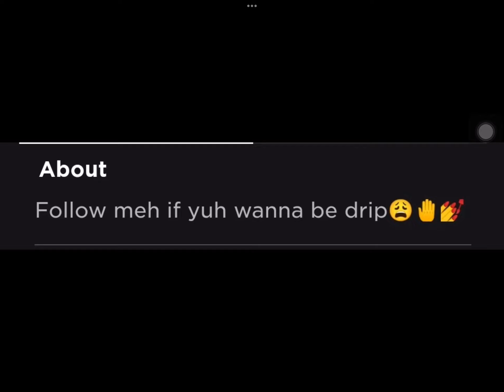Delete roblox memories? (Credits to my friend)